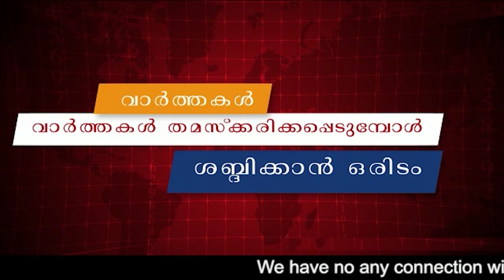പുതു പള്ളിയുടെ മാറ്റത്തിനായുള്ള വോട്ടെന്ന് ജെയ്ക്..